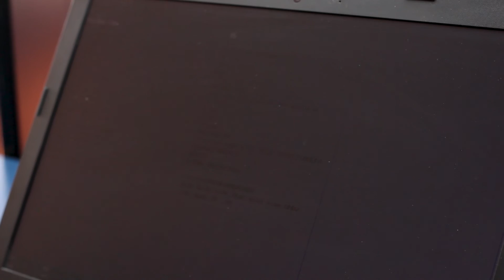Upgrading the RAM memory on HP 250 G6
English:
Romana:
Upgradare memorie RAM laptop HP 250 G6